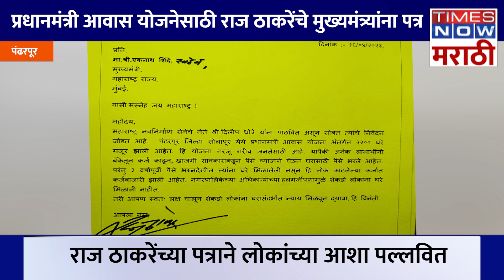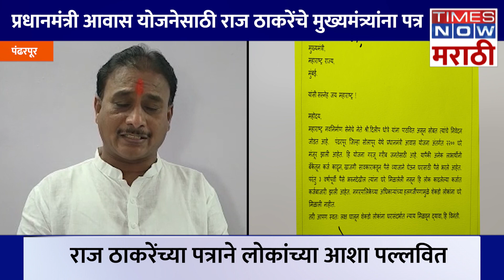Raj Thackeray Latter Eknath Shinde| प्रधानमंत्री आवास योजनेसाठी राज ठाकरेंचे मुख्यमंत्र्यांना पत्र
पंढरपूर शहरात प्रधानमंत्री आवास योजनेंतर्गत 2200 घरे मंजूर झाली आहेत. मात्र तीन वर्षे झाली तरी लाभार्थ्यांना घरे मिळाली नाहीत लोकांनी कर्ज काढून सोनंनाणं गहाण ठेवून पैसे भरले आहेत.